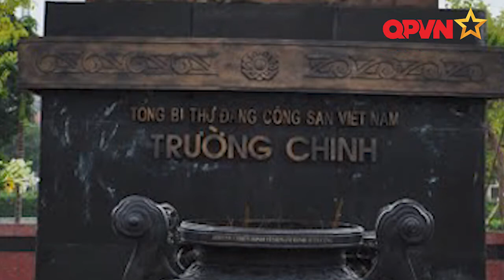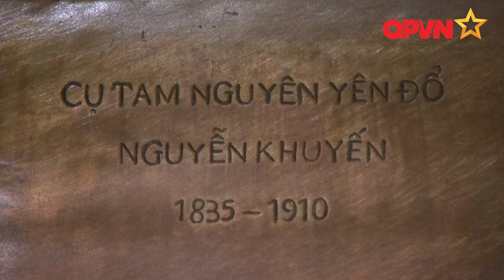Những danh nhân tuổi Dê